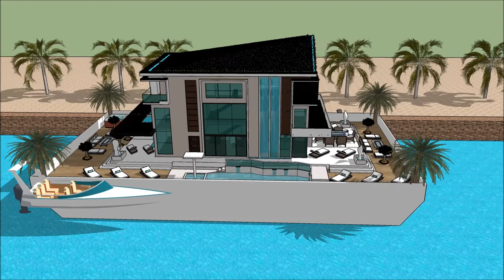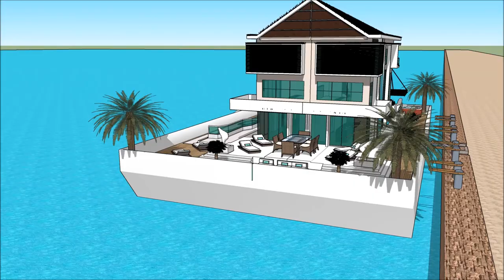Luxe modern drijvend huis minecraft kopen Amsterdam architectuur Japan luxe huis met zwembad strandh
The floating house villa houseboatzania launching an innovative high-end luxury yacht floating house villa mansion home design potentially as a display of exhibition of the Luxe modern drijvend huis minecraft kopen Amsterdam architectuur Japan luxe huis met zwembad strandh.

The collection of the Floating house villa houseboatzania concept of Luxe modern drijvend huis minecraft kopen Amsterdam architectuur Japan luxe huis met zwembad strandh consists of high luxury and architectural art pieces in minimalism combined with living on the waterfront of the harbour.

The floating house villa mansion yacht design has the basis to sustain living with high standards and contemporary structural design - Luxe modern drijvend huis minecraft kopen Amsterdam architectuur Japan luxe huis met zwembad strandh with numerous of prospects for excessive living and celebrating the desire of life worldwide: